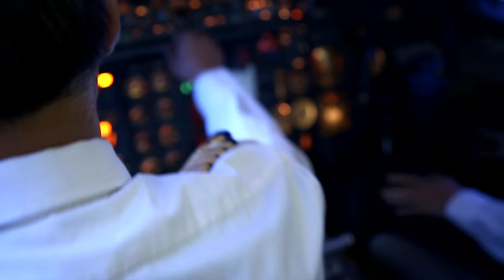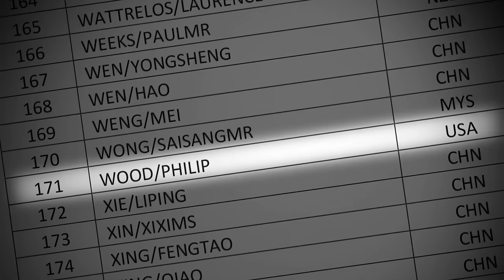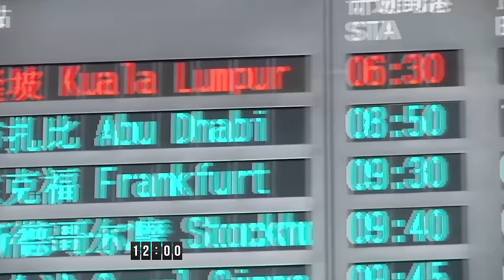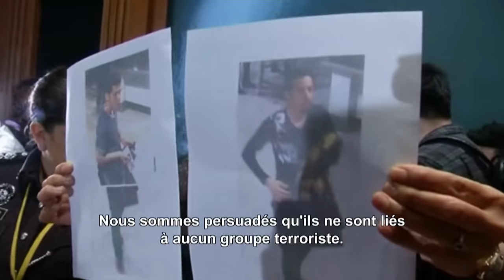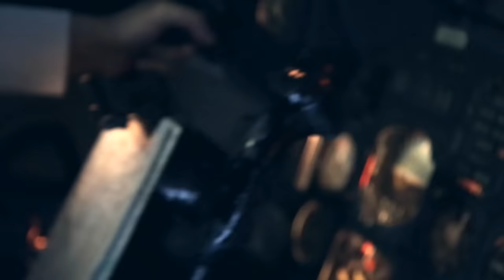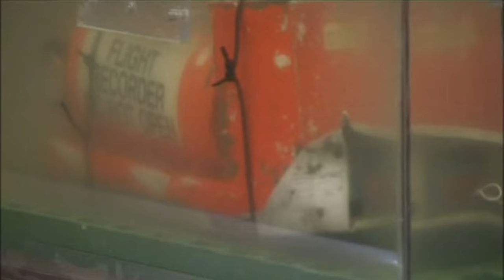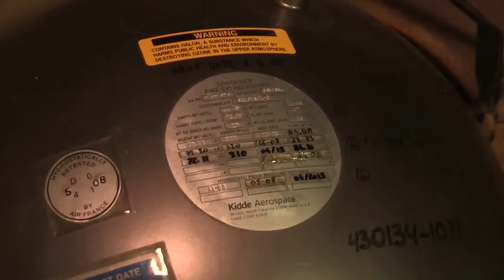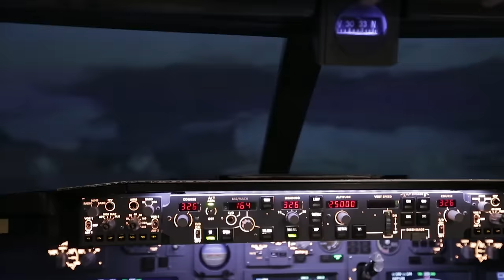Why We Never Found The Malaysian Flight MH370?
Malaysia Airlines flight 370 disappearance, also called MH370 disappearance, is the disappearance of a Malaysia Airlines passenger jet on March 8, 2014, during a flight from Kuala Lumpur to Beijing. The disappearance of the Boeing 777 with 227 passengers and 12 crew members on board led to a search effort stretching from the Indian Ocean west of Australia to Central Asia. The perplexing nature of the loss of flight 370 is such that it has become one of history’s most famous missing aircraft.